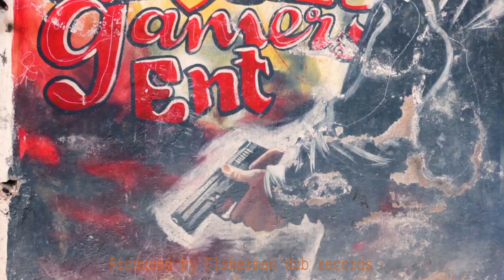GAS BOSS X SHEEP a k a Aquatic TETEMESHA Official Music Video(Statafaya)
Written and Performed  : Gas Boss  X  Sheep a.k.a Aquatic

Produced : Fisherman Dub Records